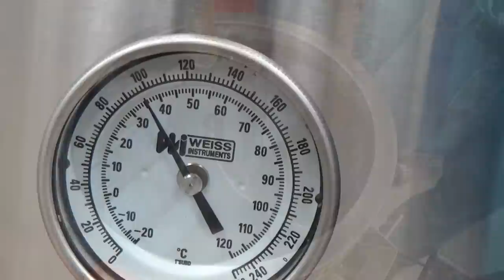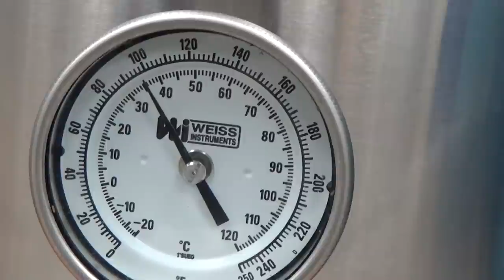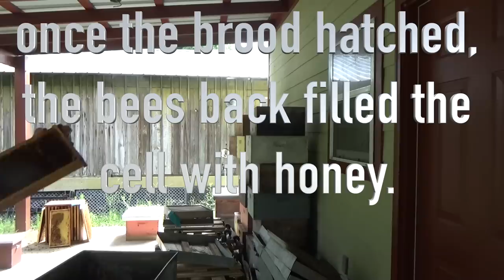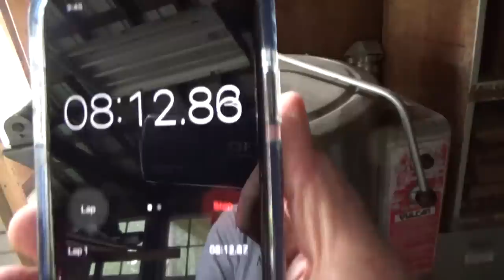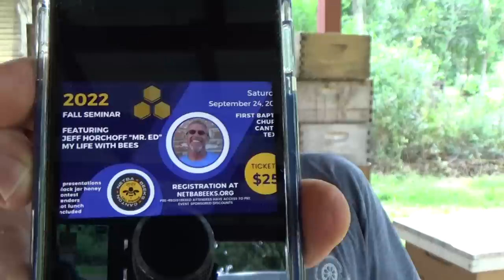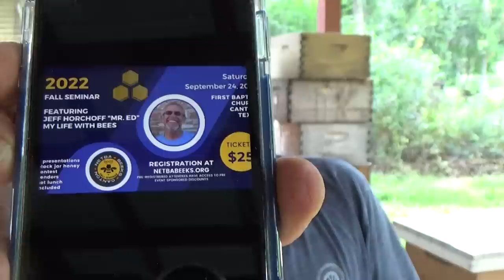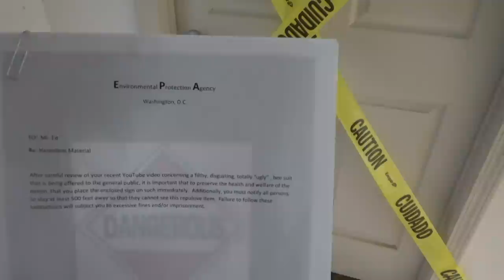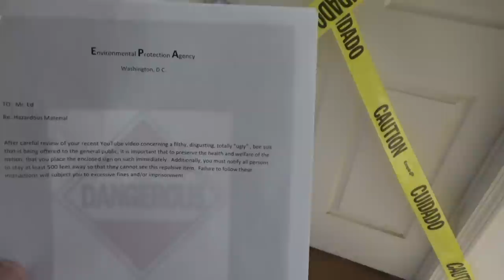Rendering beeswax....along with a few other things as well.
If you really want to have a hobby that offers the opportunity of effort and reward, become a beekeeper. On this weeks video I show the goings on of a week taking care of jobs that need to be addressed around the honey house. Of course, my initial intend was to render beeswax, but due to the number of jobs that kept cropping up, it turned out to be a bit more. Follow along with me as I take care of a few jobs that needed to be done as well as a bit of bee wrangling as well.

For those who are curious about the free giveaway, the link to the video about finding  out what that's all about is this:

And for those who would like to get some information concerning my speaking at the conference at Canton, Texas on September 24th, The web site for that is:

NETBABEEKS.ORG

Mr. Ed